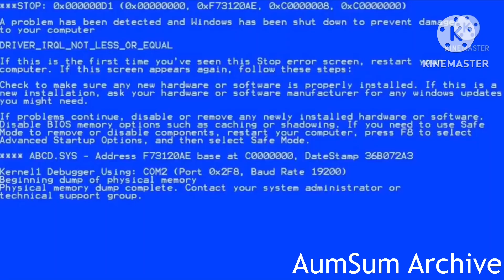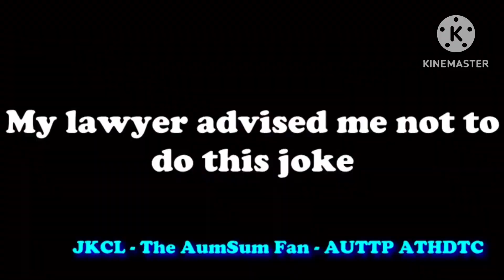The AumSum YTP COLLAB (All entries so far)